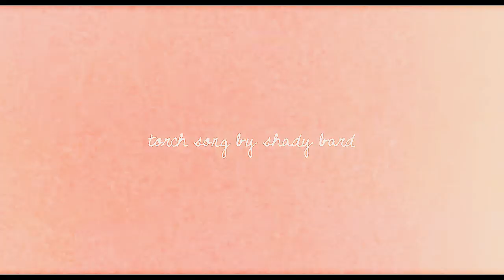john ross & pamela | torch song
fandom; dallas / john ross ewing and pamela rebecca barnes
song; beginning of video
colouring; LaPeggioreee

NEW FANDOM ALERT. and what a fandom it is, pwoaaaaah Dallas is amazing! love this show so much and only started watching it a couple of weeks ago. ill rant about it on another video im putting up this week (hint hint, a cast video) but pretty much its my new fave (replacing the spot of my beloved Private Practice).

and these two are my OTP. honestly though, in this show i multi ship like craaaaazy. i love these two, but also john ross & elena, chris & elena and chris & pamela. so pretty much all possible options haha and i love bobby & ann too!

but these two, they are the modern day romeo and juliet, how can you not love them? ;)

- Cassie x